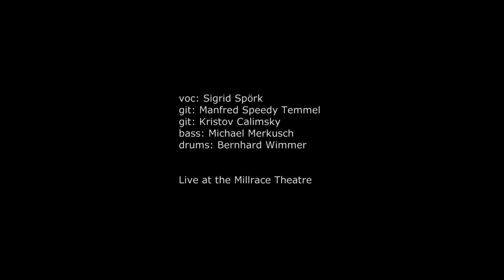FARFALLA: Schön, dass es mich gibt (live)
Farfalla spielt mit ihrer Männertruppe ein eindrucksvolles Konzert im Millrace Theatre. "Schön, dass es mich gibt" ist einer der Songs ihres im März 2013 erscheinenden Albums "Kava Wumm Bumm".